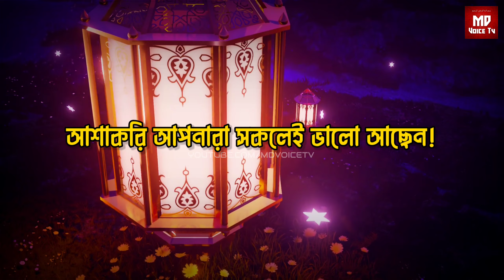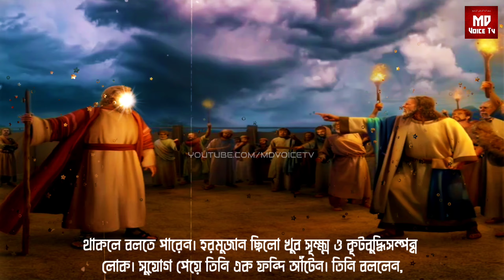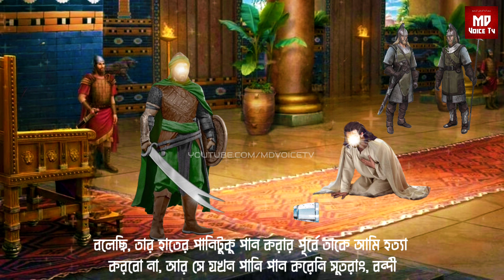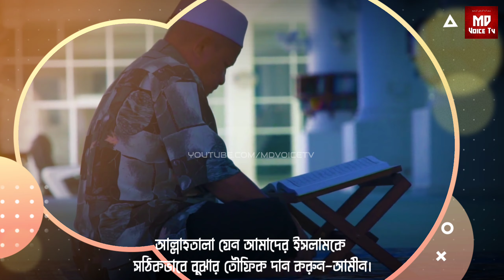হজরত উমর রাঃ ও এক অত্যাচারী রাজার ঘটনা || ১ ঘটি পানির বিনিময়ে মুক্তিলাভ || Islamic Educational Story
হজরত উমর রাঃ ও এক অত্যাচারী রাজার ঘটনা || ১ কাপ পানির বিনিময়ে মুক্তিলাভ || Islamic Educational Story